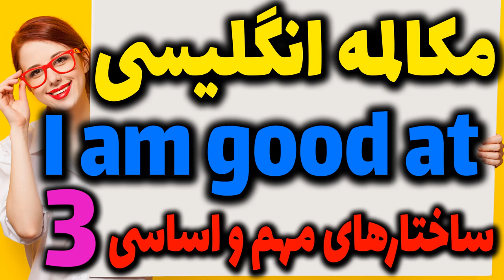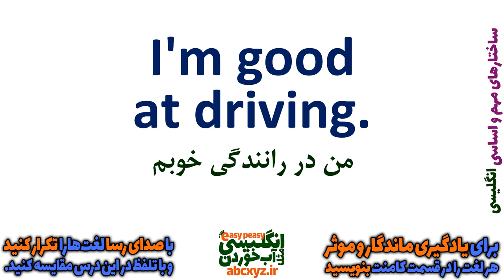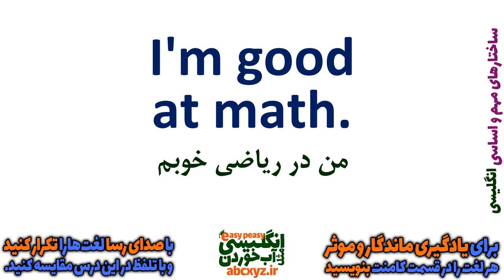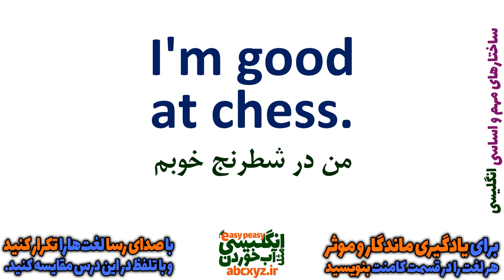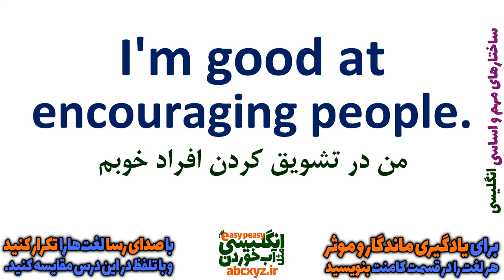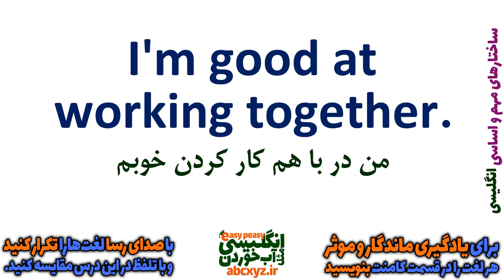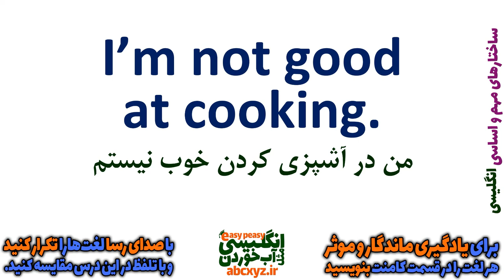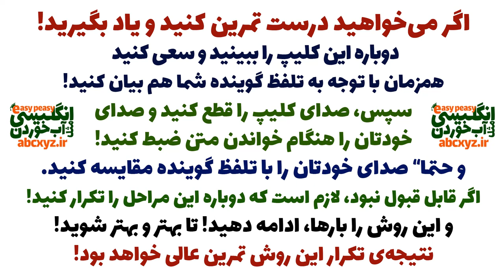ساختارهای مهم مکالمه انگلیسی به فارسی | درس 3 | I am good at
در این درس ساختار دیگری از ساختارهای مهم مکالمه انگلیسی به فارسی | درس 3 | I am good at رو برای شما بیان کرده ایم
دقت داشته باشید که همراه با این ساختار کاربردی انگلیسی جملات روزمه از مکالمات رایج انگلیسی برای شما بیان شده که با تمرین و استفاده از این جملات مهم و ضروری رشد و پیشرفت خوبی در یادگیری آسان زبان انگلیسی و در واقع مثل آب خوردن خواهد داشت